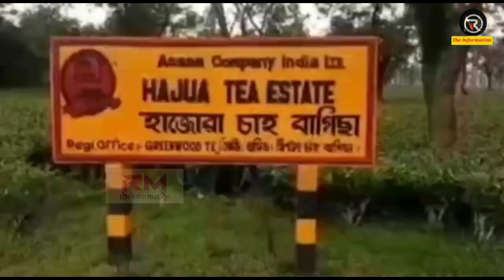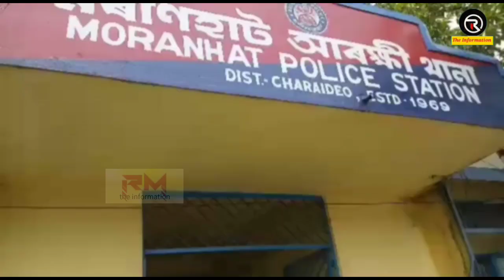গুলিফুটাই ধনদাবী কৰি ৰঙা ঘৰৰ আলহী হোৱা অপৰাধী উত্তম তেলেংগাক দলীয় গামোচা, টুপি